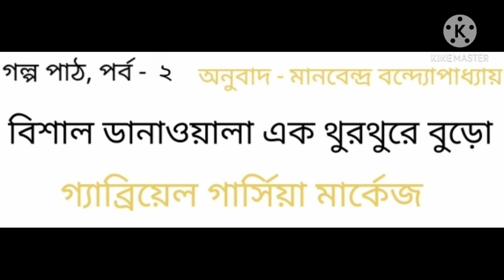Bishal Danawala Ek Thurthure Buro * বিশাল ডানাওয়ালা এক থুরথুরে বুড়ো* গল্প পাঠ, পর্ব- ২